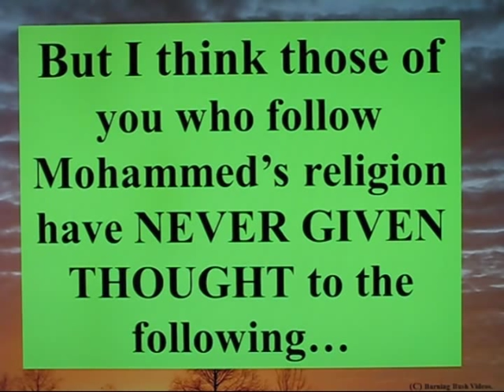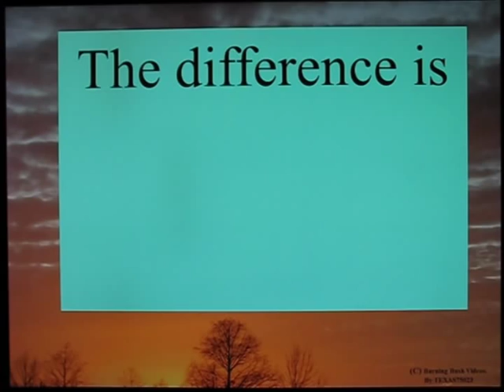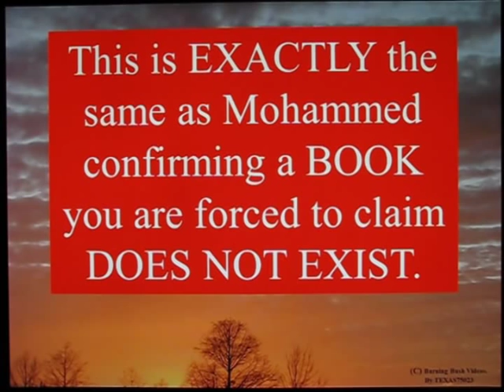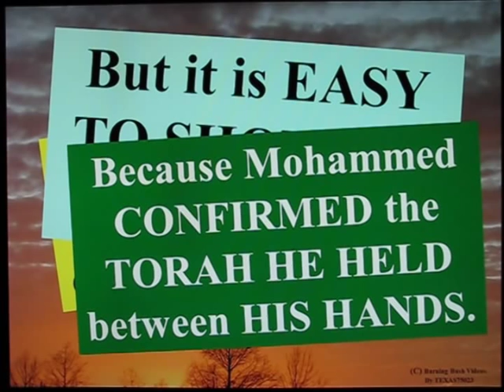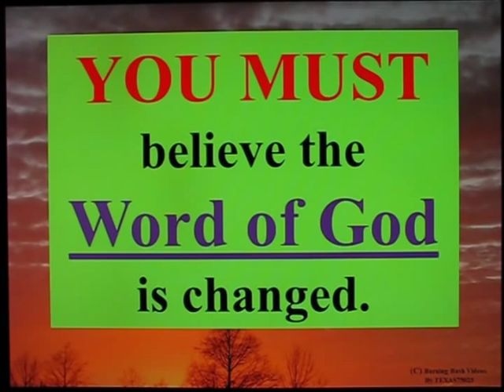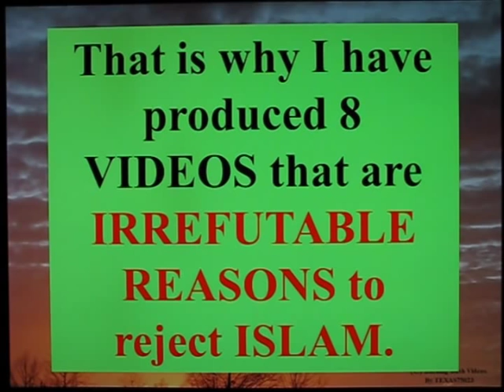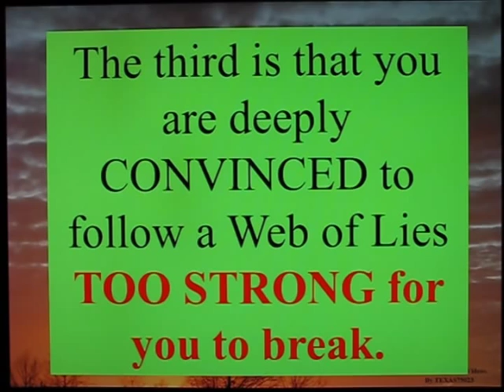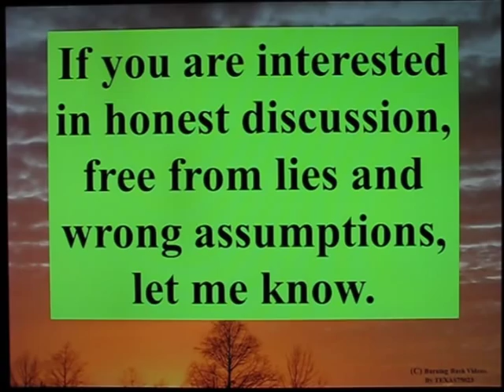How to Give Dawah to Christians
A great introduction of Question Muslims can ANSWER to give Dawah to Christians.